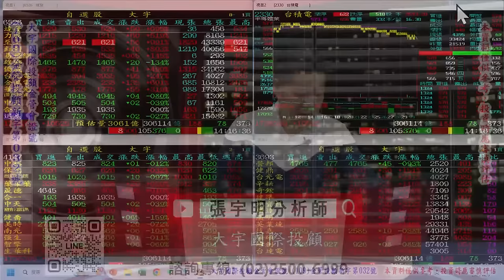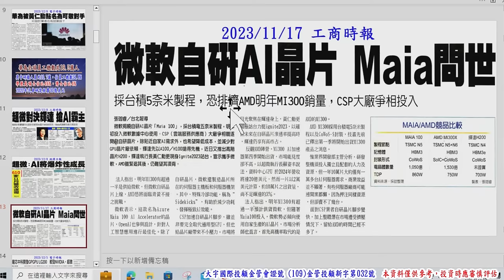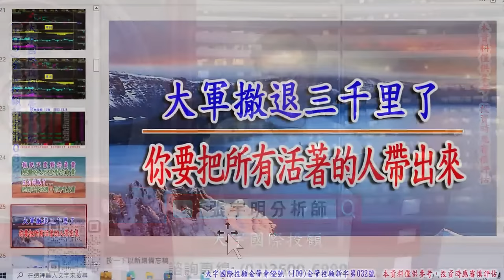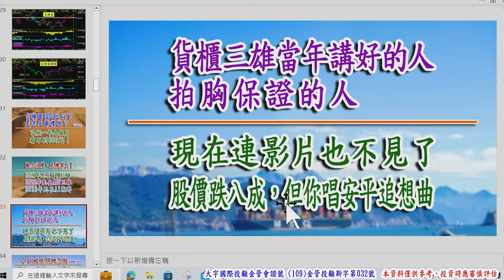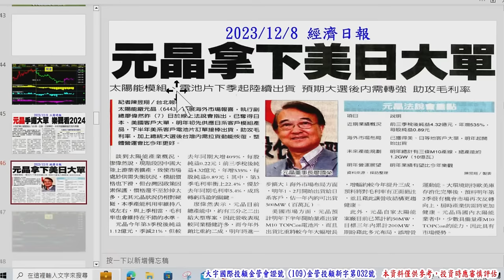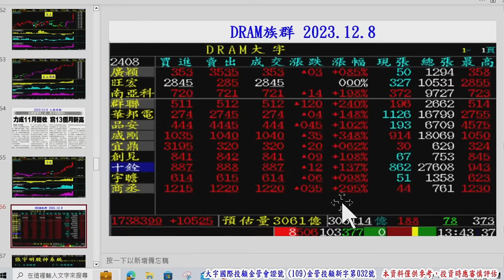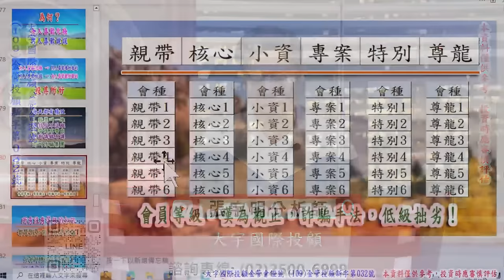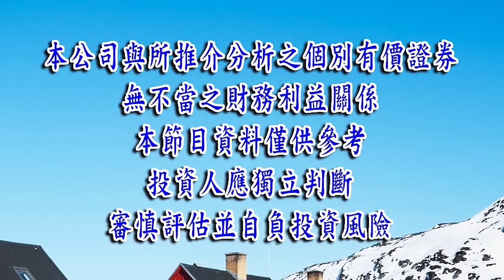2023.12.8 張宇明台股解盤 藍不是藍，黑不是黑【張宇明分析師】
【影片大綱】
11:04 大盤格局
13:58 新聞解讀
20:04 AI概念股12強
25:01 台積在美勞資糾紛有解
30:27 觀念不變，危機都在！
38:15 元晶手握大單
38:55 環天科搶攻低軌衛星多元商機
42:32 至上：記憶體原廠將持續漲價
44:38 力成11月營收，寫13個月新高
45:23 DRAM族群
52:27 操作績效
56:04 觀眾問股